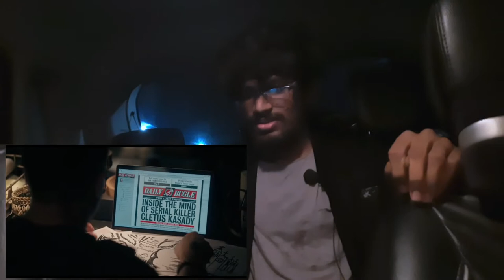VENOM:LET THERE BE A CARNAGE | Trailer 2 Reaction | Tom Hardy, Andy Serkis | Marvel studios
So friends now we will react to venom: let there be a carnage trailer 2

Venom : let there be a cranage trailer 2 reaction
Venom 2 trailer reaction
Venom 2 trailer
Sony marvel Spider verse
Spiderman no way home trailer
Venom 2 trailer reaction Tamil
Venom let there be a carnage Tamil reaction
Marvel venom2 Spiderman